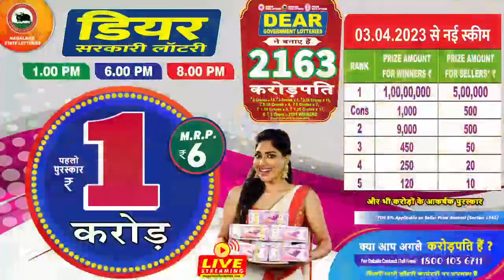DEAR TOUCAN SUNDAY DRAW TIME DEAR 8 PM ONWARDS DRAW DATE 16.04.2023 NAGALAND STATE LOTTERIES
Join us for a live stream on YouTube where we will be discussing the latest draw Dear toucan sunday weekly . We will be featuring experts from various fields to share their knowledge . Don't miss this opportunity to stay up-to-date and learn from the best in the industry. Tune in on 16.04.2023 Time 8 pm Onwards , Draw No 2 . See you there! Dear lottery is an offline paper lottery which is run by the government of Nagaland State Lotteries. in our videos we change our crores in every week images .

DEAR Lottery is the leading player in the lottery industry of India, with a turnover of over 2 Billion USD. DEAR Lottery has developed a vast network of dealers, stockists and agents across different lottery-playing states in India, wherever lottery sale is permissible. It has retained its leadership position in the business through innovations and continual market research within the field of lotteries.

Since its inception in 1991 DEAR Lottery has been growing at a fast pace in the distribution of traditional paper lotteries of various State Governments. This has been possible due to the company's acumen for competitive bidding, aggressive marketing and efficient lottery operations across many States in India, with an energetic attitude towards growth.

* If You Are 18+ Then you will be interested in our Channel or Paper Lottery Draw